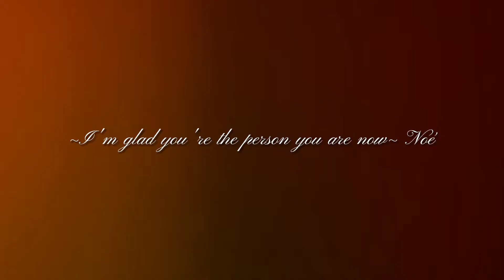『MMV』Gilbert & Break || Noé & Vanitas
Ça fait un bon bout de temps que je n'ai pas posté en effet. C'est vrai que c'est temps-ci je n'ai pas beaucoup de temps pour monter mais j'espère que les vacances vont vite arriver pour que je puisse à nouveau éditer ! (Il me reste pleins pleins pleins de MV à faire.

En tout cas, depuis des années je regarde des mmv et je me suis dit hier comme j'avais du temps libre "et si j'essayais aussi ?" D'autant plus que je me suis retaper la lecture de mon manga préféré "Pandora Heart". Franchement ce manga est juste MAGNIFIQUE ! Ne vous fiez pas à l'anime car le manga est un milliard de fois mieux ! Le début suit le manga mais la fin reste sincèrement à désirer.

Enfin bref, j'espère que cela vous plaira ! Après tout du nouveau contenu ça ne fait pas de mal hein ? Haha. Je pense pas pouvoir poster d'ici quelque jours donc prenez soin de vous.

Hey guys!

It been a while since I have post a video! Hope you're all doing well. I am currently so busy with exam so don't really have time to edit videos... Only 2 months and it'll be the holidays so fighting MX. *snif* (I have so many mv to do)

Anyway, this video is a MMV of my fav manga "Pandora Heart" by Jun Mochizuki and also about "Vanitas no carte" a new manga by her too that I really love!! You really have to read this!!

Hope you'll like it! This is not what I am usually do but new contents are good too. I will not be able to post videos until my exams end so take care of you guys!

USEFUL INFORMATIONS

Song: Dusk till dawn - Zayn & Sia
Manga: Pandora Heart & Vanitas no carte
Character: Gilbert Nightray/Break Xerces/Noé/Vanitas